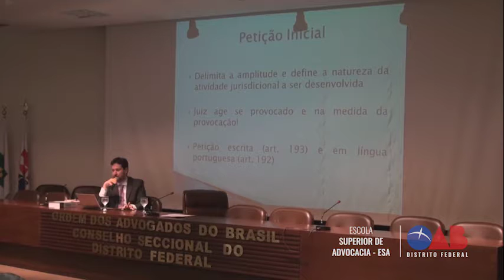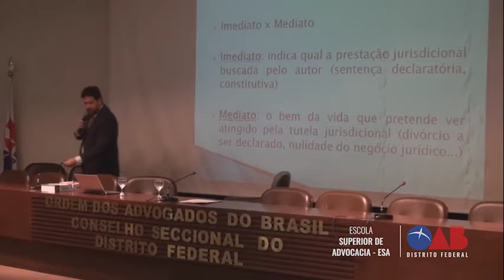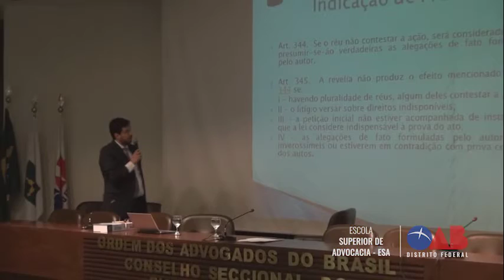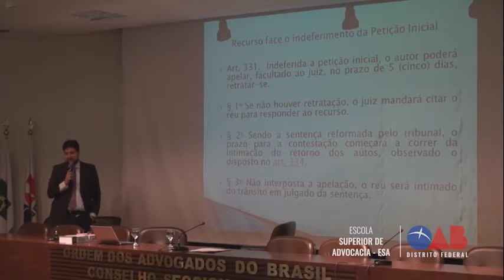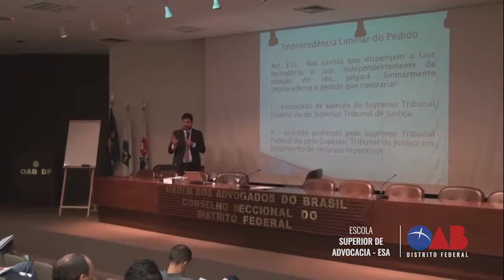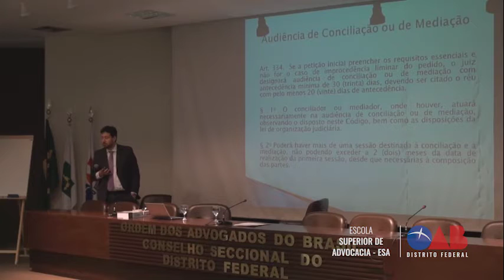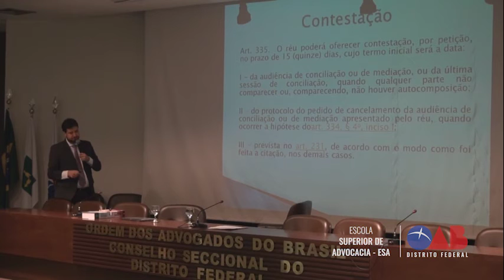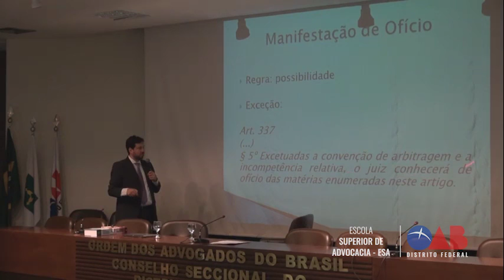DANIEL FALCAO PARTE 1